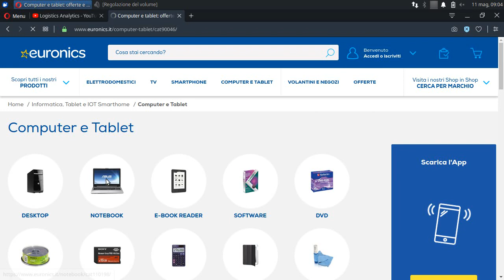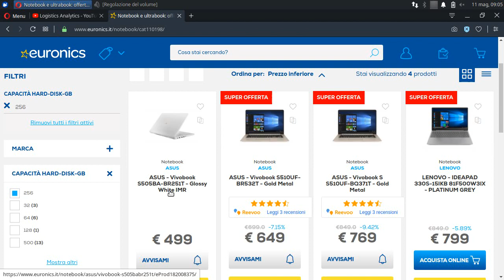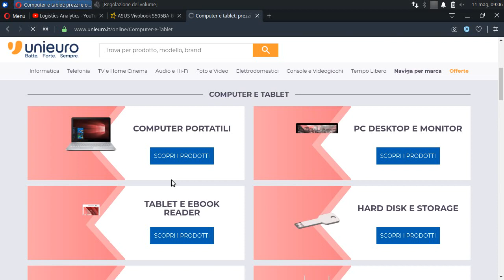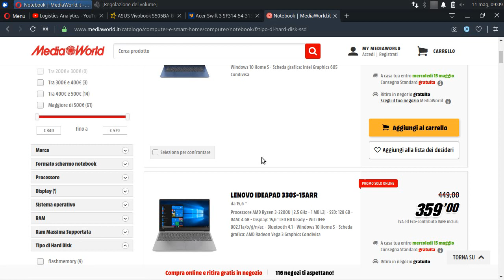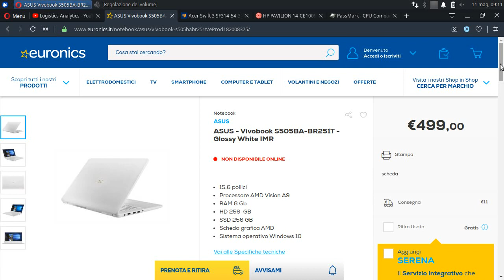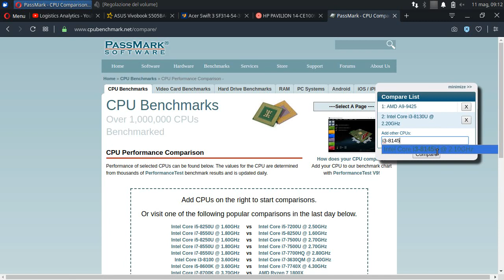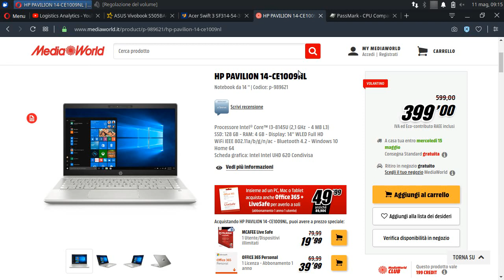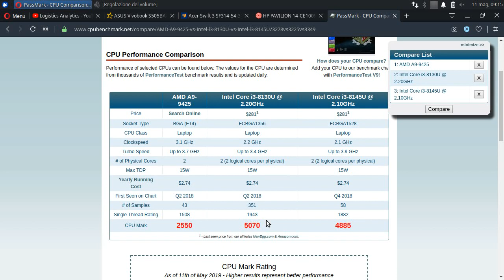Come scegliere il computer nei volantini dei supermercati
Comparare processori diversi in CPUbenchmark.